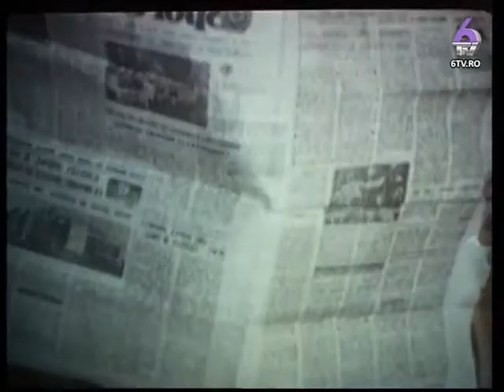CINEMATECA SUFLETULUI TAU - FILMUL ACASA (1984)